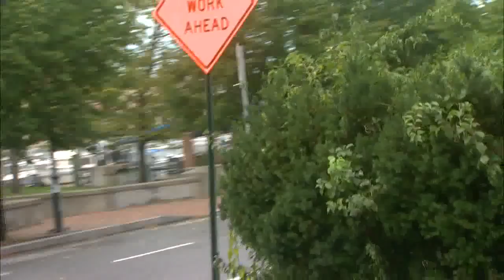2013 CVS Caremark Downtown 5k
Extended video of the 2013 CVS Caremark Downtown 5k